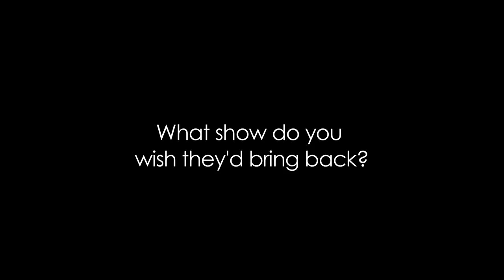Which TV Show Would You Bring Back?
If you could bring back any television programme from the past, what would it be? Captain Planet, Thundercats, The Muppet Show, Only Fools and Horses are popular choices among the TV stars we quizzed. In bed? On the sofa? Find out where the stars of the small screen like to settle down to watch TV.

Hear from James Norton, Freddie Fox, Kay Burley, Richard Burr, Kerrie Hayes, Adam Woodyatt, Dominic Treadwell Collins, Nikesh Patel, Nicholas Pinnock, Francis de la Tour, Jon Snow, Archie Punjabi, Nikki Sanderson, Twinnie-Lee Moore, Jake Humphrey and Matt Berry.

Tune into the House of Fraser British Academy Television Awards on Sunday 10 May, on BBC One at 8pm. Get all of the latest news and coverage from the Awards on the BAFTA

Find out more about BAFTA and our Film, Television and Game Awards plus our year round events programme